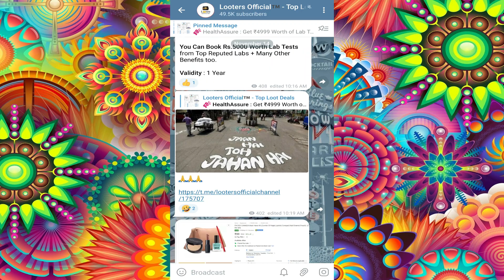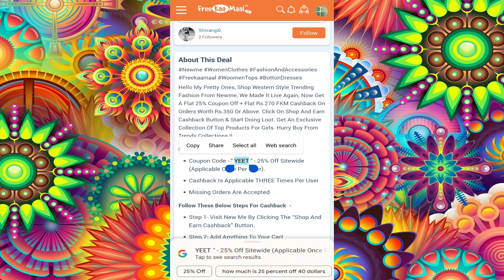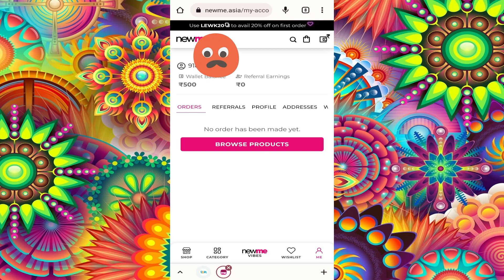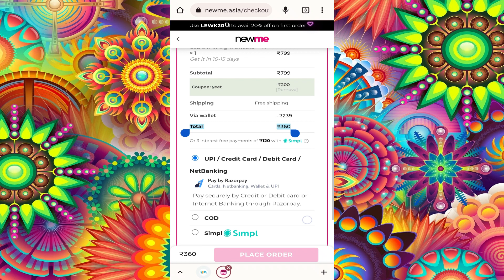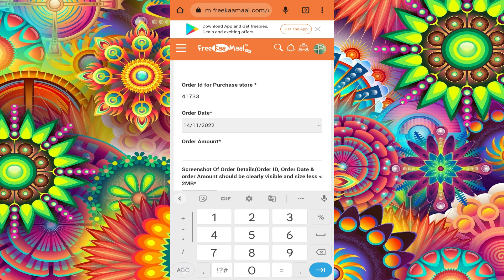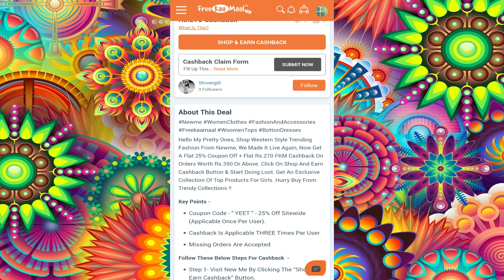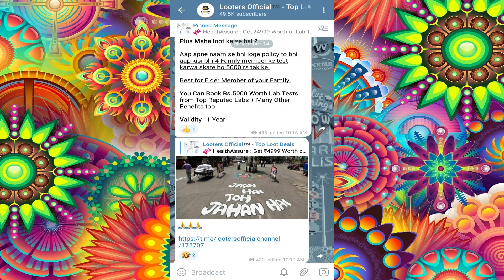Kapde Lelo Kapde 👚👗 || 700 -800 Ki Shopping Sirf 80 -90 Mai Kro || Looters Official Special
Aaj Hogi Kamaaaal Ki Shopping..

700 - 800 Ki Shopping Sirf 80 -90 Mai

or Search lootersofficialchannel

LOOTERS OFFICIAL
lootersofficial